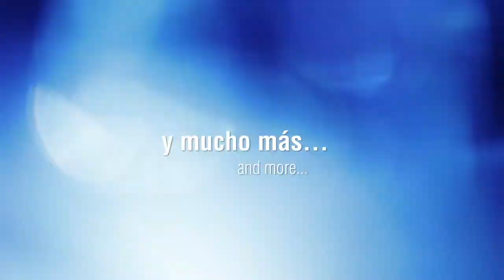Orchid Coffee Shop - Monteverde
Orchids coffee shop, four years of high quality, personalized service and gastronomic delights, a place you have to visit!